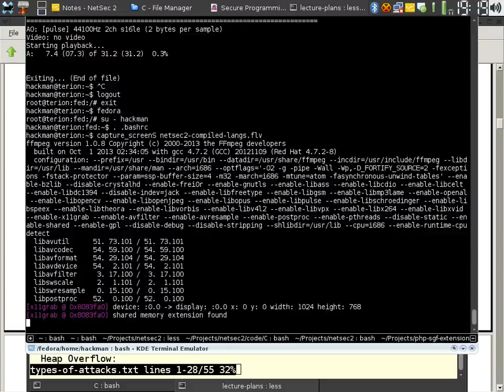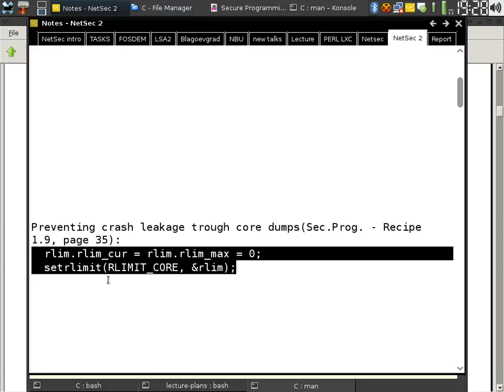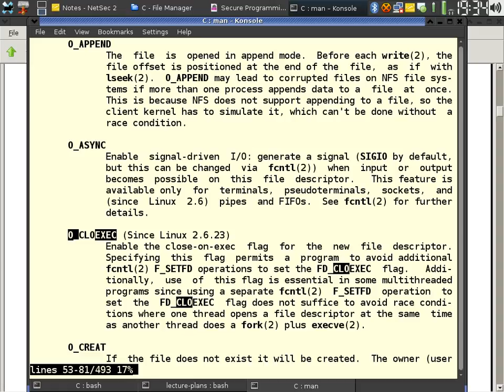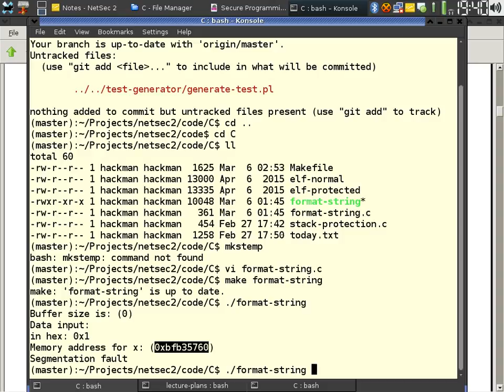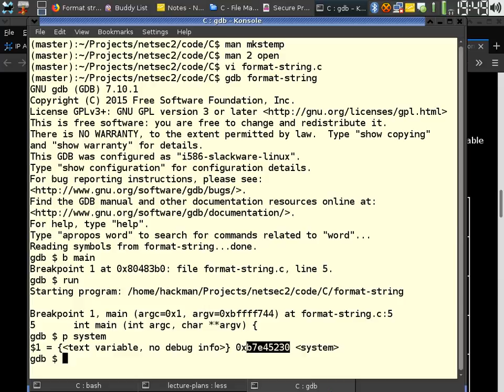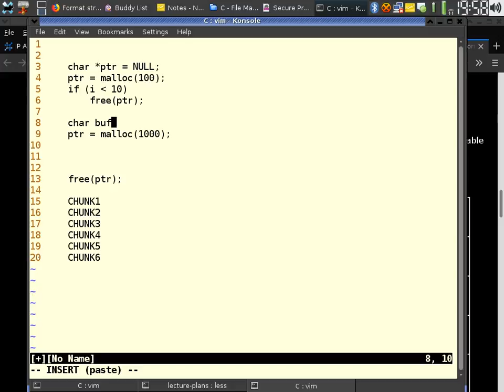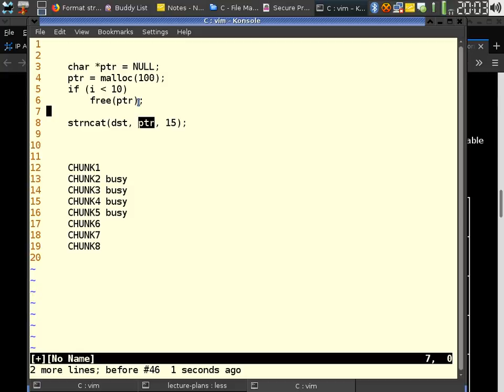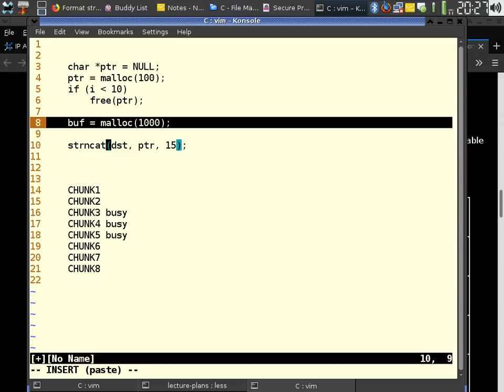netsec2 compiled langs